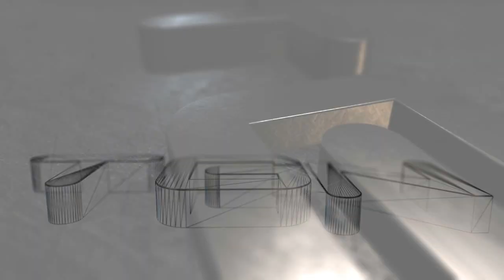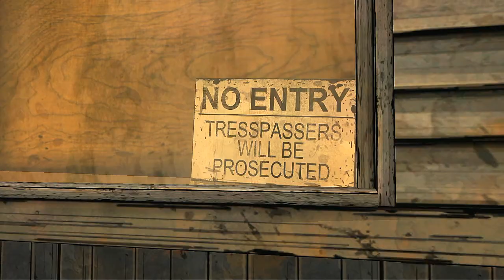THE WALKING DEAD #22 | Episódio 3 : UM LONGO CAMINHO PELA FRENTE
➤ PARCEIROS

           (musica da intro : game over- x sentinel)